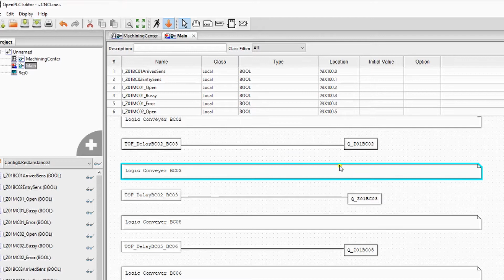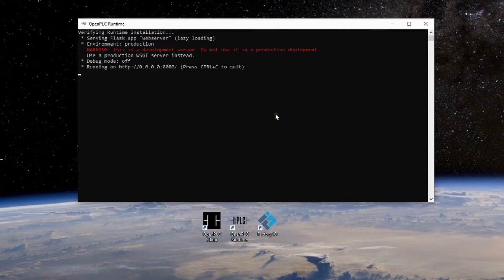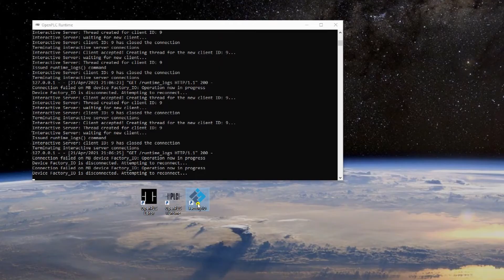OpenPLC Project | Production Line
This is another project where we drive a scene from Factory I/O Production line. It is more a showcase then a tutorial but I will add my code on the OpenPLC forum so you can try it out yourselves.

You can find other videos and complete tutorials on my channel.

A little bit more about myself:

I'm 28 years old and from Belgium 🇧🇪 . I studied Mechatronics at high school and later in the Navy (Minehunter ship).
After that I worked for 5 years at Volvo cars Ghent as an Automation technician mostly with Sattline PLC's and Siemens PLC's.
In the last year I worked as a teacher mechatronics working with Phoenix contact PLC's ,Arduino, OpenPLC, ...

I love beer 🍺🍺🍺 but if you want to support my YouTube channel you could consider buying me a coffee ☕:

A big thanks to the people who already supported the channel:

- Stefano

Music